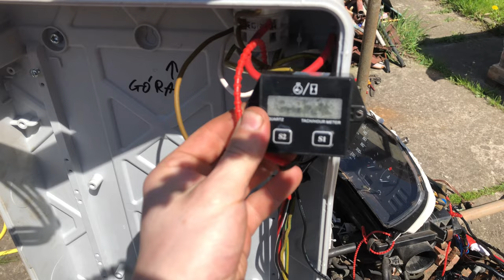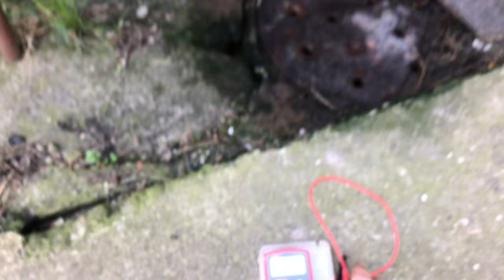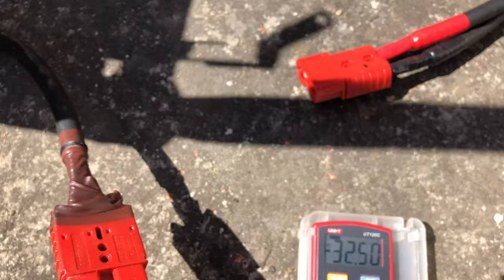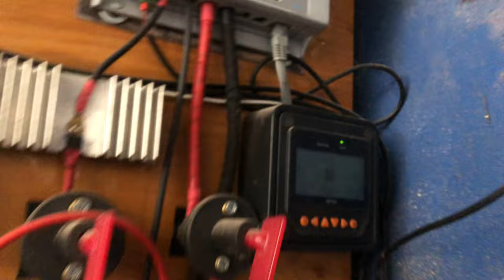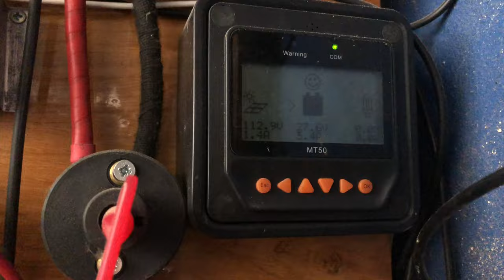Agregat V2, kogenerator - Test pracy po wielu zmianach cześć 1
Woltomierz, watomierz z boczniakiem ⏱️🔋
Indukcyjny TACH obr/min licznik motogodzin 🧮🔄
UNI-T120 miernik kieszonkowy 🔬👖

Minęło grubo 5 miesięcy od ostatniego rozruchu silnika w agregacie V2. Mimo mniejszych problemów z rozruchem silnik mnie nie zawiódł i pracował kulturalnie po otrzymaniu odpowiedniej dawki benzyny.
Pierwsza faza nagrzewania się układu przebiegała zgodnie z założeniami, choć małe wycieki glikolu były pod uwagę.
Alternator zachowywał się zgodnie z założeniami tzn. nie podbijał wyżej napięcie niż trzeba, przez co współpraca PV - agregat wygląda na stabilną i nie zapowiada się jakaś „walka o waty”
Już wyszło kilka wskazówek co trzeba poprawić w funkcjonowaniu i konstrukcji by kolejny test był bardziej „przyjemny” i łatwiej do zorganizowania.

Wiele rzeczy i ciekawych zachowań pokazywał dalszy cześć testu dlatego zapraszam do części 2 która może się pojawić za nie długo na moim kanale.

Agregat prądotwórczy V2 jest wyposażony w silnik 1.4 16V 75KM (chwilowo tylko benzyna - raczej dla większej niezawodności będzie bez LPG) Przekładnia zostanie zmodyfikowana by mogła działać z jedną półosią jako WOM ( mechanizm różnicowy będzie „modyfikowany” jak wyciągnę silnik)
W miejsce pompy wspomagania będzie zamocowany alternator 1500W może uda się też zamontować kolejne 1500W na koło co miała być klimatyzacja, więc wyjdzie 3000W potencjału.

Timeline:
0:00 - 1:06 Wprowadzenie
1:07 - 2:05 Pierwsze odpalenie po 5 miesiącach
2:06 - 2:59 Próba odpalenia 2
3:00 - 5:05 Do trzech razy sztuka, pali i lecimy
5:06 - 8:45 Rozpoczęcie testu kogeneratora
8:46 - 13:35 Obserwacje i spostrzeżenia